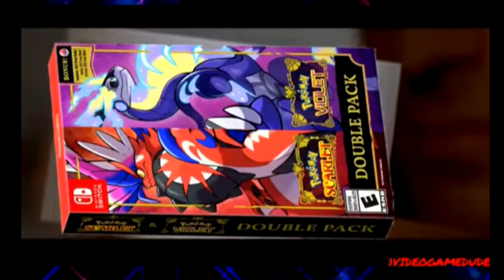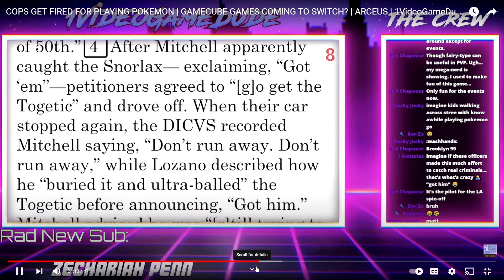BEST OF 2022 1VideoGameDude Edition! | Ps5, Xbox Series X, Nintendo Switch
Some of the best news stories and moments I had beside you this year! Here's to an amazing year of gaming in 2023, thank you for joining me for this journey :).